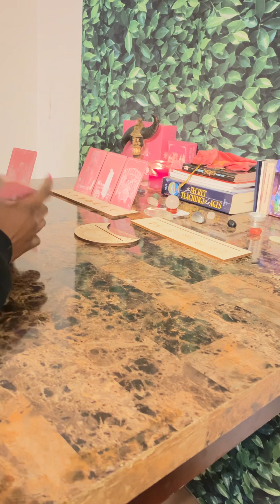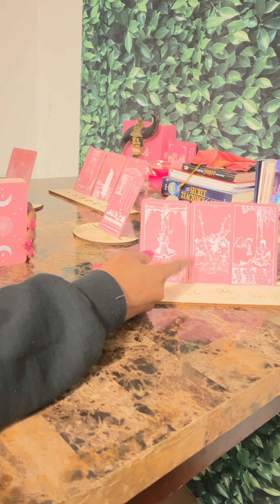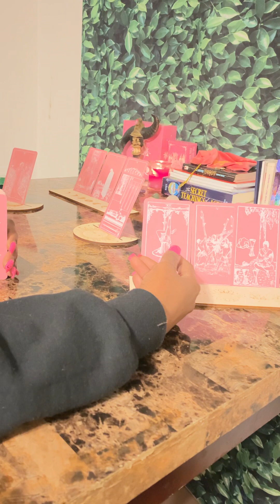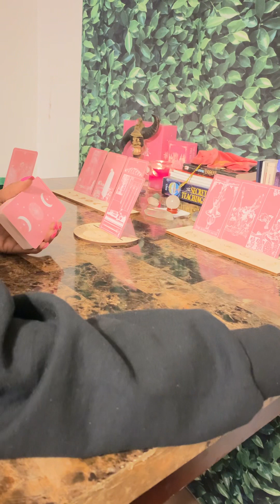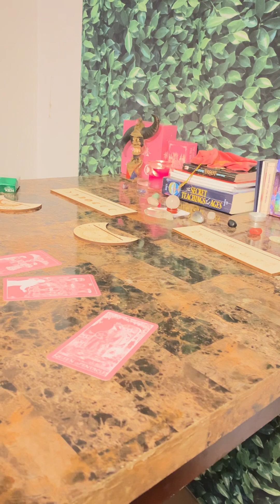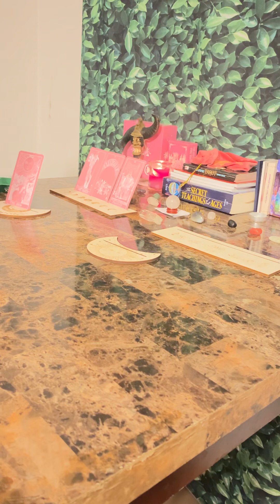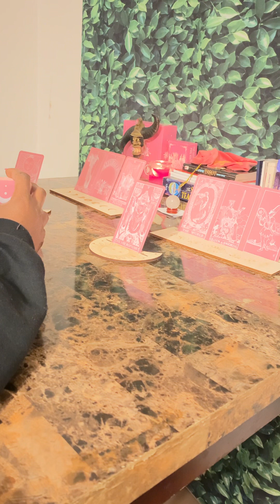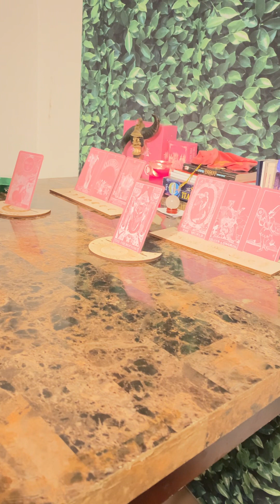New Love ❤️tarot Tarot Reading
These are generalized so they may or may not apply to everyone.
This is not intended to substitute medical care or therapy.
Thank you very much for the subscribes, likes and shares.

DO NOT make life-changing decisions based on internal knowledge.

ALERT: SCAMMER!

Accept no personal reading invitations from the comment section.

Someone is impersonating me in order to defraud you.